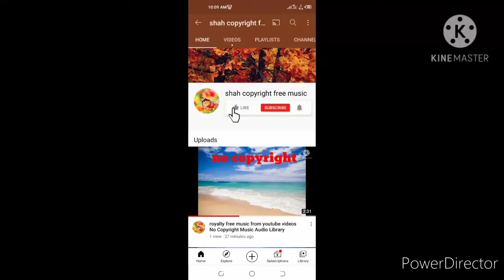copyright free background music from youtube videos no copyright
copyright free music background from youtube videos no copyright without copyright free music audio library use from free use audio library